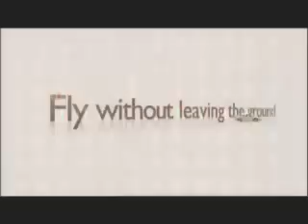Saab Aero X - Move Your Mind - Ad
Ad for the new range of SAAB range of cars - source:
gmeurope.tv